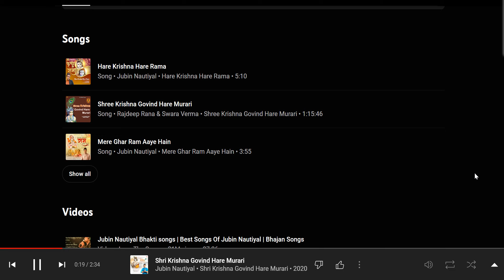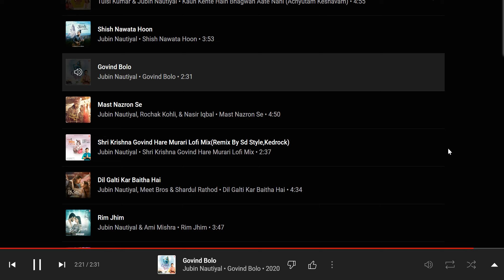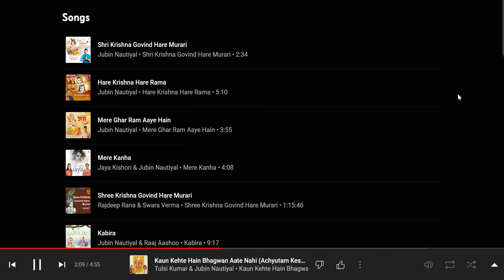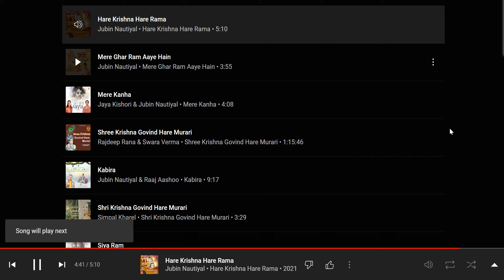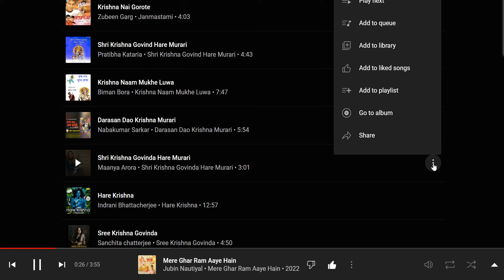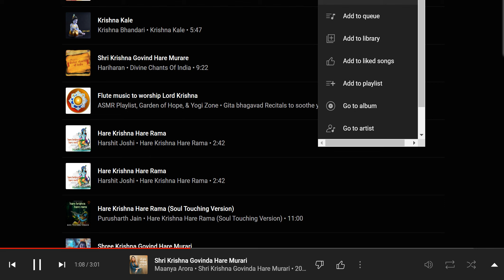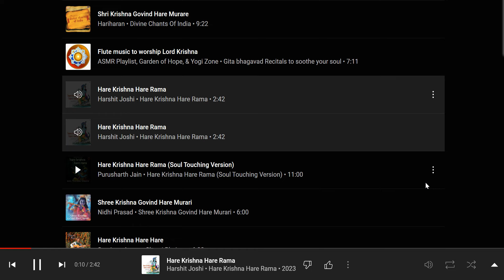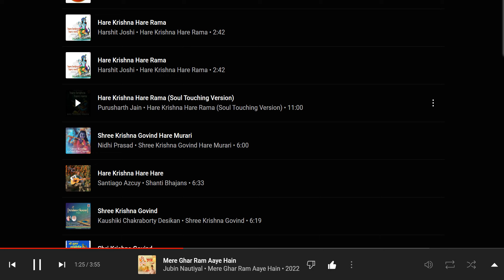Shri Krishna Songs By Jubin Nautiyal | Top Songs Of Krishna 2023 | Non-Stop 1hr of shrikrishna